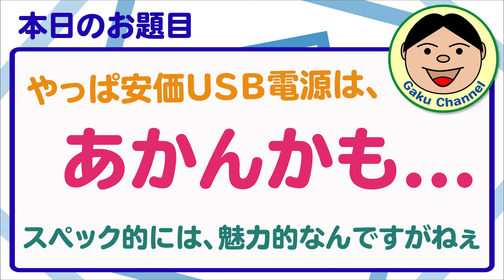Vストローム250／やっぱ安価USB電源は、あかんかも...スペック的には、魅力的なんですがねぇ／SUZUKI VStrom250 2021年モデル#276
前にご紹介した『安価なUSB電源２機種』ですが、あかんかも.
『大雨道の駅旅』で、中まで水が入っちゃったみたいなんです。
USB-C対応の方が、走行中に『電源LEDランプ』がボンヤリ転倒した状態に。
電源ボタン押しても、何の反応もありません。
帰宅後確認すると、２機種ともに浸水を確認。
う～ん。一応しっかり乾かしたら、ちゃんと動作はしているど. ダメだなこりゃ(-_-;)
まあ、詳しくは動画で確認してみて下さいね。

◆今回紹介した物のピックアップ
※ダメなやつ
・SHEAWA バイク USB電源（USB-PD Type-C）

・SHEAWA バイク USB電源（QC3.0 USB2ポート）

※買いなおすとしたらコレ
・デイトナ バイク用 USB電源 合計5V/2.1A
（バッテリーから電源取るタイプ）

〇ガード
・エンジンガード（類似品）

〇防犯
・キジマ ヘルメットロック

〇風防等
・AQIMY 汎用ウィンドデフレクター

〇その他
・サイドスタンドエクステンション

●整備用品
〇エンジンオイル
・ECSTAR R5000

〇グリス
・KURE シリコングリース

●OsmoAction関連
○OsmoAction

【DJI】
〇Phantom4Pro